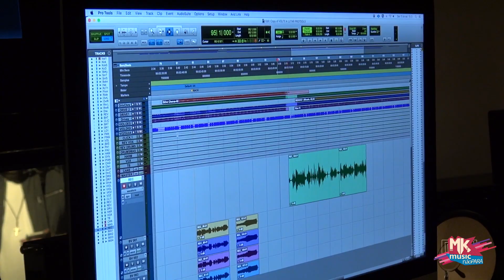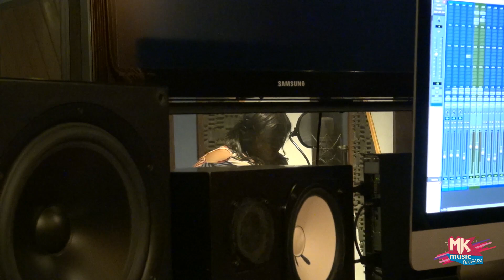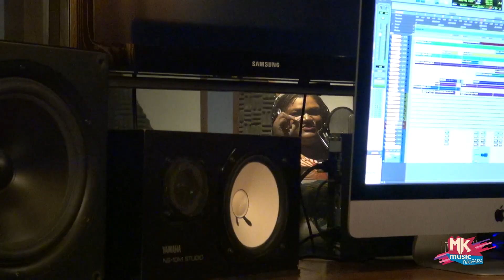Fabiana Sinfrônio - Em estúdio (MKnãoPARA)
Ah, vai ter música nova e INÉDITA da Fabiana Sinfrônio, sim! A cantora já gravou sua nova canção e promete emocionar nossas vidas mais uma vez... Confira o que rolou em estúdio e

OUÇA NAS PLATAFORMAS DIGITAIS: EM BREVE